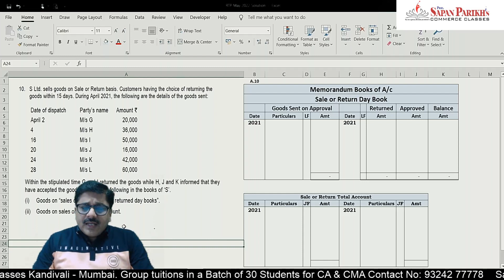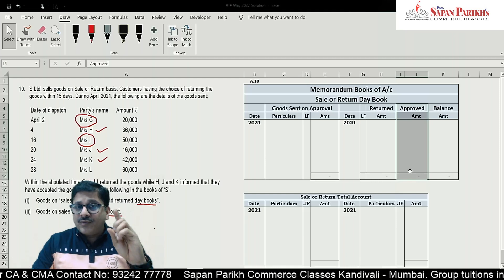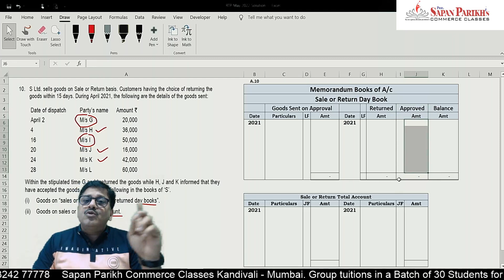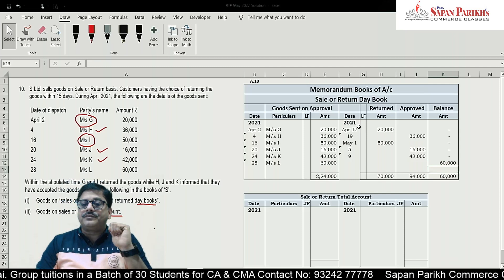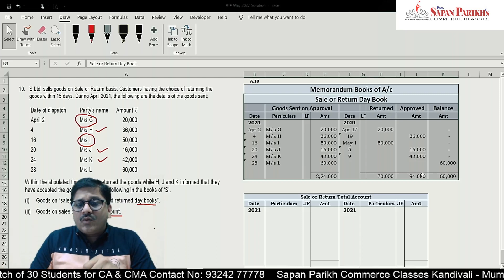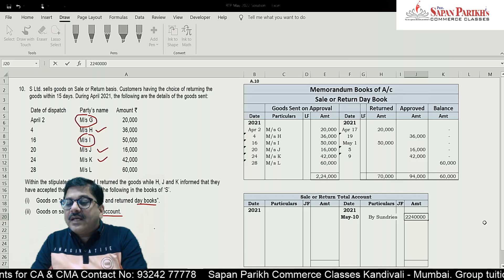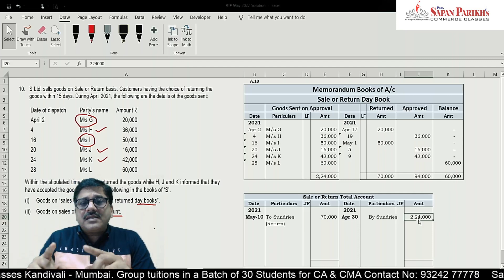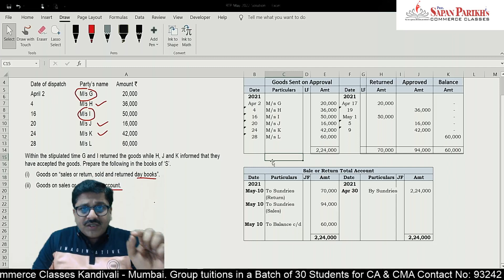RTP | Q10 (Sales of goods on approval or return basis) | May 2022 | CA Foundation | CA Sapan Sir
In this video, Prof. CA Sapan Parikh Sir solves RTP - Revision Test Papers for May 2022, CAFC (CA Foundation Course).

We specialize in Holding Hand of a student till final exams. Special personalized Mentoring helps a student to be confident about his preparation.

Address :
D Wing,
Ambika Darshan,
Kandivali East.